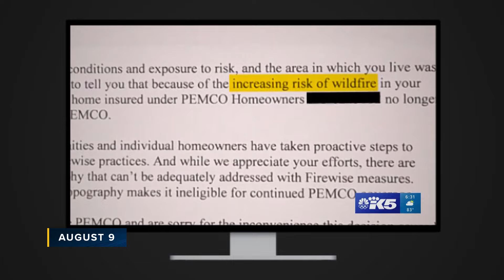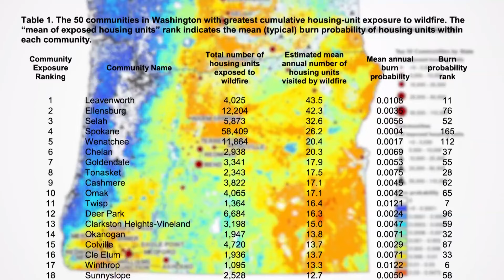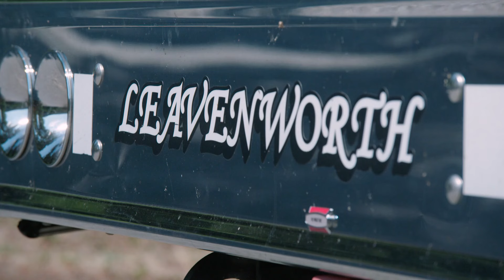Here's how one county in Washington is trying to become completely fireproof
One of Washington’s most popular destinations is trying to become completely fire-proof, which would be a first in the state.